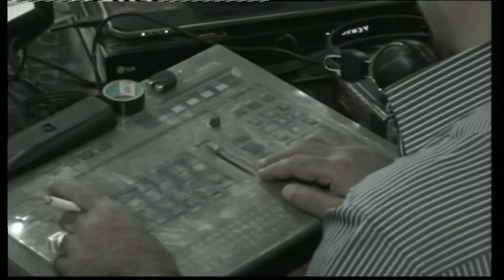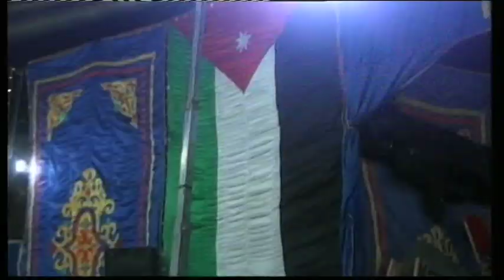افراح الزيود العريس سعد والفنان فرج قداح ومحمود الدعجه الهاشميه الزرقاء7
WELCOME
فئات تخصص قناتي :
دبكة مجوز
دبكة
مجوز
 يرغول
مجوز
احمد
القسيم
حسام
 الباد
طلال
 شبول
نورس
 كسابره
شبيبه
مجوز
 نار
يرغول
 ثقل
احمد
 العلي
احمد
 حوفه
ايهم
البشتاوي
محمود
ا لحنيش
ياسر
 شعبان
ادهم
 محاميد
وليد
 حبيب
محمد
 جنيد
ادريس
 العلاري
مروان
العقرباوي
 رائد
 كشكوش
حفلات
 ا لاردن
حفلات
 فلسطين
حداية
دحية
حسين
 السلمان
متعب
الصقار
رامي
 الخالد
نجم
السلمان
عيسى
 الصقار
عمر
العبداللات
فرقة
 معان
فرقة
 العبابيد
فرقة
 الدعجه
فرج
 قداح
رائد
 زكريا
 عياش
 فاروق
النصرواي
تصوير
 كرين
فل
 HD
دبكات
 شعبيه
رقص
 شرقي
ناديا
 الجندي
الهام
شاهين
عادل
 امام
سعيد
 صالح
عيسى
 الصقار
ارضيه
كتابه
افكتات
 وماثرات
ترس
 إناره
متحرك
خلفية
متحركة
 لتوقيع
 اسم
المخرج
 نهاية
العمل
دبكات
 الاردن
حفلات
 الاردن
حفلات
 اربد
حفلات
 عمان
حفلات
الزرقاء
حفلات
 المفرق
حفلات
 مادباء
مقدمه
 تنازل
 الاعداد
لبرامج
المونتاج
ادريس
 العلاري
كمال
 العزبي
جمال
 العزبي
حسام
الوزي
وسام
 الوزي
فرقة
 الوزيين
فرقة
 العبابيد
فرقة
 معان
تراث
 الاردن
تراث
 فلسطين
حدايه
دحيه
اردنيه
دحيه
سبعاويه
دحيه
 بدويه
دحيه
 نااار
نار
الدبكات
دبكات
 نااار
مجوز
 حريقه
مجوز
 دماا
اليرغول
يرغول
 فلسطيني
ملك
 اليرغول
خلفيات
متحركه
اروع
مؤثرات
 الفديو
 للمونتاج
مؤثرات
 انفجار
 للمونتاج
مقدمات
 للمونتاج
طبليات
 الخشب
دبكة
 الخشب
دبه على
 الخشب
خشب
دبكه
مؤثرات
 انفجار
 للمونتاج
لمعه
احمر
 حلوه
خلفيات
 فيديو
 للمونتاج
عيد
الحب-
عد
 تنازلي
خلفية
 متحركة
 لتوقيع
خلفيات
 فيديو
 للمونتاج
حفلات
 الشارع
مهرجان
 الدبكه
سعدون
 جابر
كاضم
 الساهر
حاتم
 العراقي
دبكات
 سوريه
حفلات
 مختلط
حفلات
 نسوان
نسوان
 الحفلات
رقص
 البنات
دلع
 البنات
هزي
 خصرك
شريط
 سينما
كفين
 جوانب
لمعه
احمر
 حلوه
خلفيات
 متحركه
نار
 دخان
HD
مقدمه
 تنازل
الاعداد
خلفية
متحركة
 لتوقيع
 اسم
 المخرج
نهاية
العمل
اناره
ترس
بركانات
متحركه
اضواء
افكتات
سوني
فيغس
برنامج
 بريمير
ادوبي
فوتوشوب
افتر
افكت
برامج
مونتاج
عرس
اعراس
عريس
عروس
احمد
العلي
مراد
 مياس
حموده
الحنتولي
عصام
عداله
السيلاوي
الهويل
مركز
عامر
مهند
محمد
عيسى
الفا
ماستر
حسام
الباد
محمود
شكري
سهل
حوران
التلاوي
حسين
حمدان
الغور
حفلات
الخشب
فرق
 موسقيه
فرق
 دبكه
ابو
شهاب
علاء
الديسي
ايهم
البشتاوي
ادهم
محاميد
الاخوان
كيوان
اكرم
الغانم
رائد
الخزاعله
العموش
المومني
عشائر
الاردن
الشوابكه
الحاوي
الاحلام
فرج
قداح
رائد
الدعجه
ابو
حشيش
خليل
ناعور
السلط
البدو
الفلاحين
كل
اشي
بختص
في
عالم
الحفلات
الشعبيه
والشرعيه
والمختلط